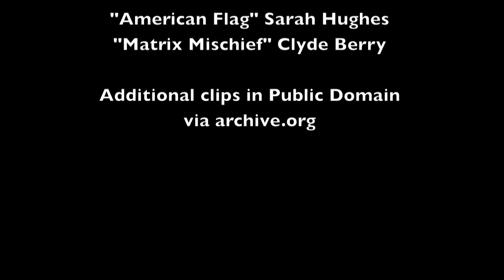Remix and Our Kids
A few of the key points in Lessig's argument for remix/ RW culture.
"But let me end with something I think is much more important, much more important Than business. It's the point about how this connects to Our Kids . We have to Recognize they're different from us. [...] We made mixed tapes, they're remixing music. We watched TV, they're make TV. It has made Them That technology is different . And as we see what this technology can do, We Need to Recognize you can not kill the instinct Produces the technology, we can only criminalize it . We can not stop Our kids from using it, we can only drive it underground, We Can not Make Our kids passive again, we can only make them "pirates" . And Is That Good? We live in this weird time, this kind of "age of prohibitions," WHERE many Areas of Our life, we live life Constantly Against the law , ordinary people live life Against the law. And that's what we're doing To Our Kids. They Live They Live Life Knowing it Against the Law. That realization is Extraordinarily corrosive. Extraordinarily Corrupting.